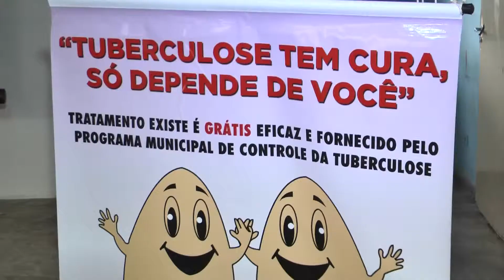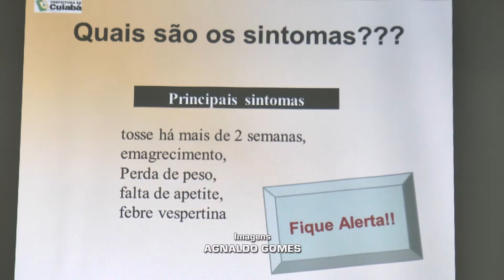PREVENÇÃO TUBERCULOSE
Descrição